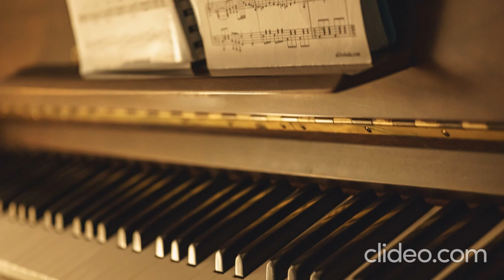The Best Classical Music [Pastoral] Asher Fulero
Enjoy The Best Classical Music [Pastoral] Asher Fulero!!!

Content & Composer
Classical Music: The Best Classical Music [Pastoral] Asher Fulero 3:32 min

Specials
If you are looking to make a side Income, check out this FREE TRAINING: “How to Earn a 6-Figure Side-Income Online”

This program helped me to make an explosion in my online business. Hope it will do the same for you!

Perks
Classical Music: The Best Classical Music Pastoral by Asher Fulero